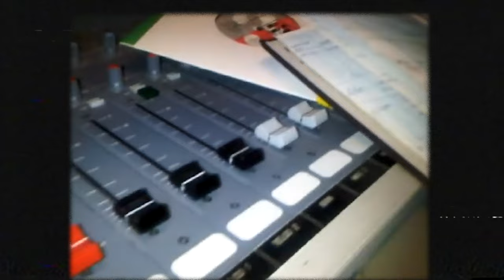How WEALTHY was MKO Abiola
Do you know how wealthy MKO Abiola was? Welcome as we look into the life and wealth of the iconic late Chief Moshood Kashimawo Olawale Abiola, a man whose fame and fortune stretched from Nigeria to the far corners of the globe. So if you want to know just how wealthy MKO Abiola was and where all that money came from, buckle up as we unravel the story of his colossal wealth. MKO Abiola, often hailed as the richest Nigerian of his time, wasn't just a business magnate; he was a visionary philanthropist and a prominent figure in African affairs. His influence wasn't confined to Nigeria; it resonated across South Africa, Libya, Ghana, Italy, the UK, the USA, and Lebanon. But how did he amass such wealth, and what made him stand out? Watch till the end to find out in this exciting documentary